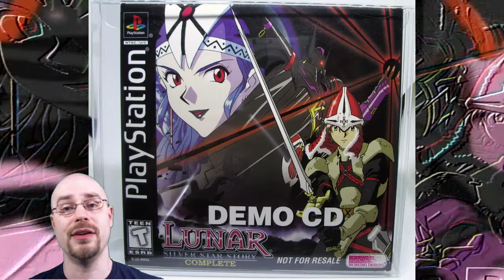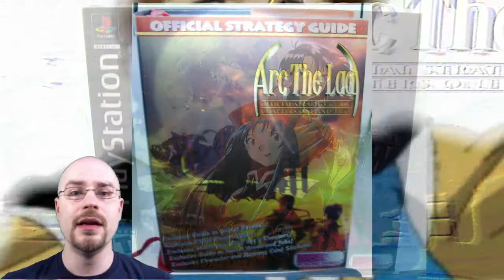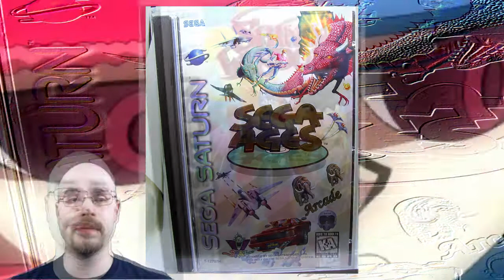Working Designs and Why I Love this Company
Working designs was a great company with a loyal fan-base. Very few video game companies have reached the same level of quality as Working Designs. Personally I miss Working Designs.

Published Games

Growlanser Generations
Arc the Lad Collection
Silpheed: The Lost Planet
Lunar 2: Eternal Blue Complete
Ray Crisis
Gungriffon Blaze
Silhouette Mirage
Arc the Lad III
Magic Knight Rayearth
Thunder Force V: Perfect System
Vanguard Bandits
Alundra
Elemental Gearbolt
Arc Arena: Monster Tournament
Raystorm
Sega Ages
Arc the Lad II
Lunar: Silver Star Story Complete
Albert Odyssey: Legend of Eldean
Shining Wisdom
Dragon Force
Iron Storm
Lunar: Eternal Blue
Arc the Lad
Vay
Lunar: The Silver Star
Exile: Wicked Phenomenon
Popful Mail
Cosmic Fantasy 2
Parasol Stars: The Story of Bubble Bobble III
Vasteel
Cadash
Exile